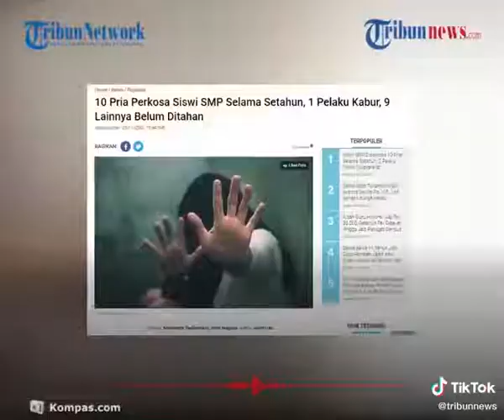Siswi SMP Di Perkosa 10 Pria Selama Satu Tahun Ketahuan Saat Pelaku Keceplosan Ditempat Nongkrong